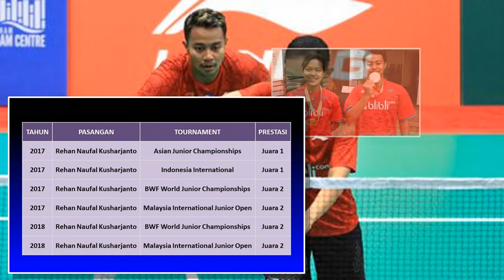Profil Siti Fadia Silva Ramadhanti | Pasangan Baru Apriyani Rahayu Siti Fadia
Profil Siti Fadia Silva Ramadhanti | Pasangan Baru Apriyani Rahayu - Siti Fadia Silva Ramadhanti